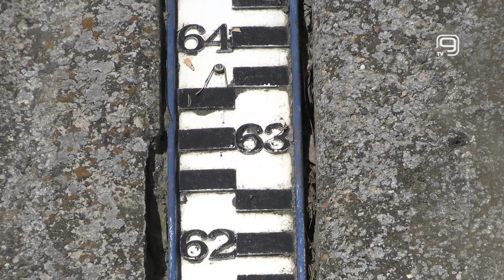TV KANAL 9, NOVI SAD: VRH POPLAVNOG TALASA PROLAZI NOVI SAD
Nivo Dunava je na vrhuncu kod Novog Sada i narednih dana, prema očekivanjima Republičkog hidrometorološkog zavoda (RHMZ) dolaziće do njegovog povlačenja.